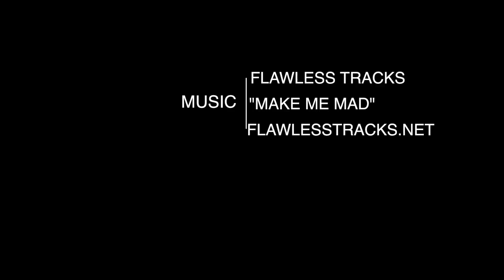Nations Top Players Show OUT at Thanksgiving Hoopfest! Julius Randle, Mudiay, Jarell Martin & More!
Duncanville, Tx set the scene for one of the Nations Top High School events. The Thanksgiving Hoopfest featured Top Recruits: Julius Randle, Emmanuel Mudiay, Matt Jones, Jarell Martin, Elijah Thomas, King McClure, Keith Frazier and More! Two Days of straight Highlights.